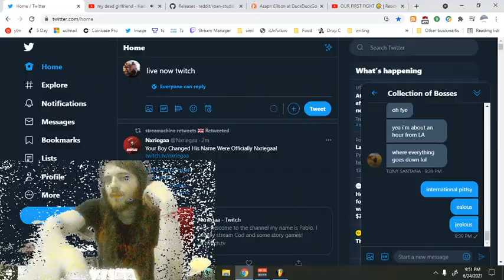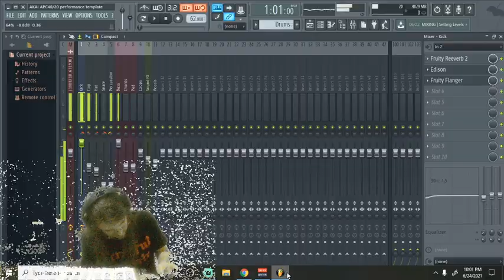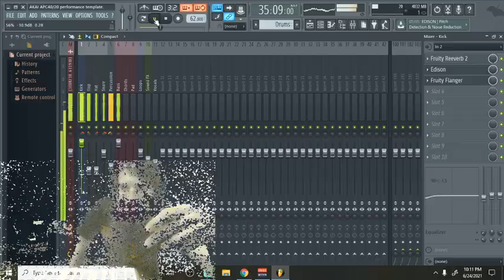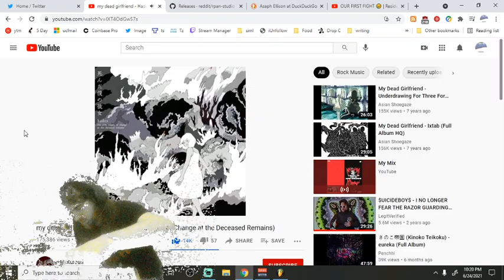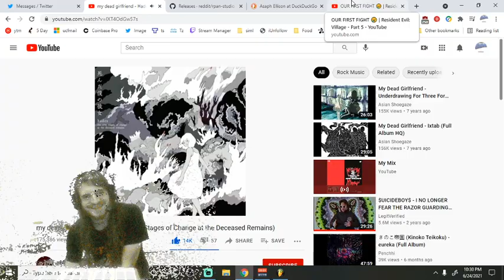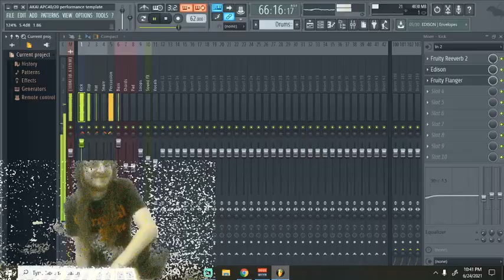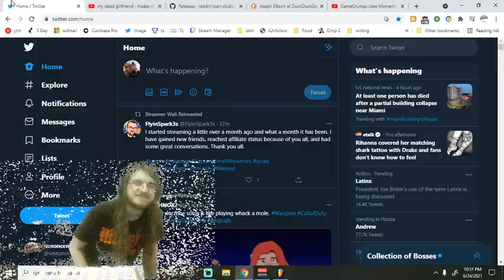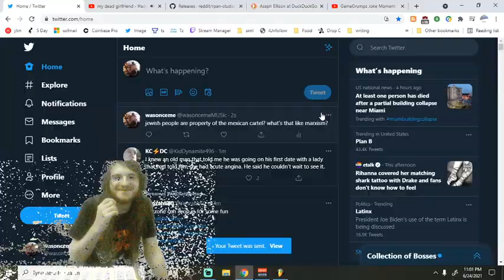mango stream 1 unstoppable